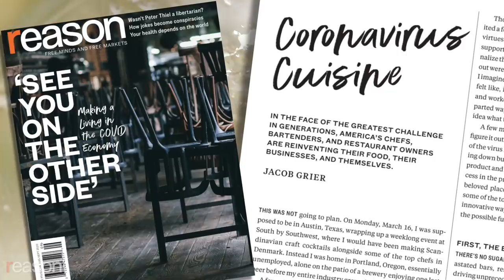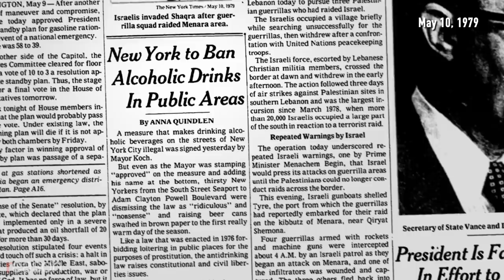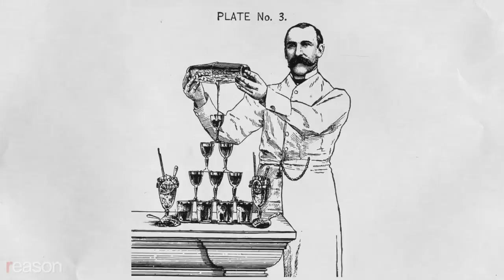Let Americans Drink Outside! Relaxing Liquor Laws Could Save Bars and Restaurants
Allowing cocktails-to-go and outdoor drinking can help bartenders and restaurant staff survive the COVID-19 shutdowns.

As COVID-19 cases surge around the U.S., several states are re-closing bars and restaurants, depriving owners, bartenders, and waiters of the opportunity to make a living at the outset of summer.

"They want to go back to work, but they also want to stay safe," says Reason contributor and bartender Jacob Grier. "It's really hard to do both at the same time if the only option is for people to come into a bar or a restaurant and to gather inside, especially because we know this is where the virus spreads and because, when you're eating and drinking, you can't have a mask on. We're seeing that's just a recipe for spreading the virus."

Grier says that the industry is pushing for the freedom to sell cocktails-to-go. Bars and restaurants "want to be able to package a drink up alongside their food—or even by itself—for a customer to take home and drink there." Another industry-saving tactic would be to expand outdoor spaces for drinking. That "could be done through closing sidewalks, putting out tables, even closing down streets, and creating public social plazas," says Grier.
"Or, if you want to go all the way, eliminating open container laws entirely, so that it's no longer a crime to have a drink outside."

A number of states are loosening alcohol regulations to help alleviate the economic burden of shutdowns. Iowa has become the first state to fully legalize cocktails-to-go while New York, Colorado, and Virginia, among other states, are experimenting with temporary liberalization. Several other states and municipalities are removing restrictions on public drinking.

Grier hopes these moves will help the hospitality industry as they struggle to navigate a difficult landscape.

"We think we will probably see a lot of contraction that will take years to recover from," says Grier. "Right now I view these laws allowing cocktails-to-go and expanding outdoor spaces as much about damage control as anything else."

Produced, shot, and edited by Meredith Bragg.

Photo credits: Soeren Stache/dpa/picture-alliance/Newscom, Mairo Cinquetti/ZUMA Press/Newscom, Yevhen Kotenko/ZUMA Press/Newscom, Chris Urso/ZUMA Press/Newscom Milo Hess/ZUMA Press/Newscom, Dan Anderson/ZUMA Press/Newscom, AlenaKravchenko | Dreamstime.com, ID 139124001 © Alf Ribeiro | Dreamstime.com, ID 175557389 © Thomas Lukassek | Dreamstime.comID 71487697 © Laboko | Dreamstime.com, Ingram Publishing/Newscom, ID 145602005 © Volodymyr Pishchanyi | Dreamstime.com , Niyi Fote/ZUMA Press/Newscom, Bryan Smith/ZUMA Press/Newscom, Elvert Barnes Flickr, spurekar Flickr, Library of Congress.